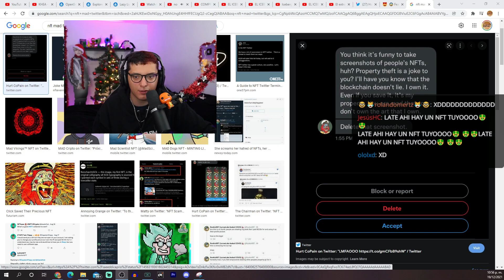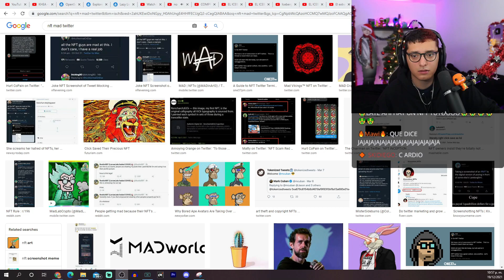C ardio el fan de los nft🤣